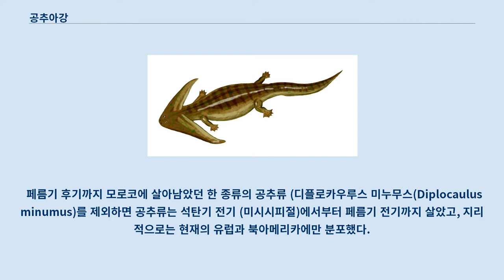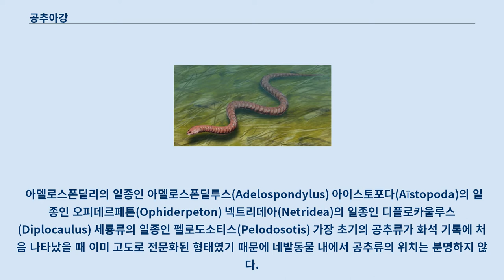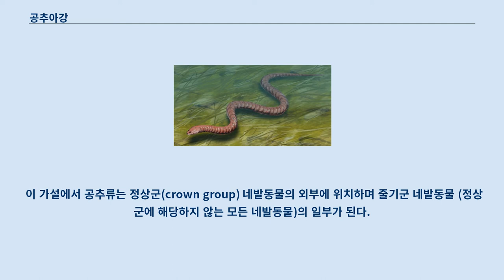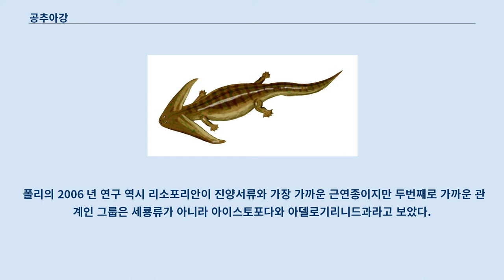공추아강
공추류(空椎類, Lepospondyli 레포스폰딜리[*])는 고생대의 다양한 네발동물(네 개의 다리를 가진 척추동물) 그룹이다.
 페름기 후기까지 모로코에 살아남았던 한 종류의 공추류 (디플로카우루스 미누무스(Diplocaulus minumus)를 제외하면 공추류는 석탄기 전기 (미시시피절)에서부터 페름기 전기까지 살았고, 지리적으로는 현재의 유럽과 북아메리카에만 분포했다.
 공추류 안에는 크게 다섯 개의 그룹이 알려져 있다.
 아델로스폰딜리, 아이스토포다, 리소로피아, 세룡류, 그리고 넥트리디아가 있다.
 공추류는 영원 같은 형태, 뱀장어 혹은 뱀 같은 형태, 도마뱀 같은 형태 등이 다양한 형태의 몸을 가지고 있었다.
 다양한 종들이 수생, 반수생, 혹은 육상생활을 했다.
 몸집이 큰 종류는 없었으며 (가장 큰 속이 디플로카울루스였는데, 몸길이가 1 미터 정도였고, 대부분은 이보다 훨씬 작았다) 고생대에 공존했으며 더 수가 많았던 분추류 양서류가 차지하지 않은 특수한 생태적 지위를 차지하고 살았던 것으로 생각되고 있다.
 공추류라는 이름은 1888 년 칼 알프레드 폰 지텔이 지었으며 척삭과 이빨의 어떤 특징들을 공유하는 고생대의 몇몇 네발동물을 포함시켰다.
 모든 공추류들은 단순하고 실패 모양의 척추뼈를 가지며 이 척추뼈는 연골로부터 골질화가 되지 않는 대신 척삭 주위에 골질의 원통 형태로 자란다.
 추가로, 척추뼈의 위쪽 부분인 신경궁은 대개 중심체 (centrum; 척추뼈의 본체) 와 병합되어 있다.
 아델로스폰딜리의 일종인 아델로스폰딜루스(Adelospondylus) 아이스토포다(Aïstopoda)의 일종인 오피데르페톤(Ophiderpeton) 넥트리데아(Netridea)의 일종인 디플로카울루스(Diplocaulus) 세룡류의 일종인 펠로도소티스(Pelodosotis) 가장 초기의 공추류가 화석 기록에 처음 나타났을 때 이미 고도로 전문화된 형태였기 때문에 네발동물 내에서 공추류의 위치는 분명하지 않다.
 예전에는 공추류 중 일부가 현생 양서류들 중에서 도롱뇽(Urodela)하고만 관련이 있거나 조상일 것이라고 생각되었다.
 이 관점은 더 이상 유효하지 않으며 모든 현생 양서류 (개구리, 도롱뇽, 그리고 무족영원류)는 진양서류 분지군 안에 그룹지어진다.
 오랫동안 공추류는 진양서류, 미치류와 더불어 양서류의 세 개 아강 중 하나로 간주되었다.
 현재는 공추류가 현생 양서류, 혹은 양막동물(파충류와 포유류를 포함하는 분지군)과 관련이 있거나 조상일 것이라고 생각된다.
 또 하나의 가설은 공추류가 인위적인 그룹(다계통군)으로 일부는 멸종한 줄기군 네발동물과 연관되어 있고 일부는 현생 양서류와 연관되어 있다는 것이다.
 공추류 내부에는 보통 다섯 개 그룹이 있는 것으로 알려진다.
 세룡류는 얼핏 보기에 도마뱀, 혹은 도롱뇽과 비슷해 보이며 많은 종을 가지고 있는 그룹이다.
 리소로피아는 긴 몸과 매우 작은 다리를 가지고 있다.
 아이스토포다는 다리가 없고 매우 긴 뱀 같은 형태를 가진다.
 아델로스폰딜리는 아마도 수생이었을 것으로 보이며 아이스토포다와 유사하지만 더 견고한 두개골을 가지고 있다.
 넥트리데아는 육상, 혹은 수생의 다양한 형태를 가진 영원 같은 종류다.
 세룡류는 현재 단계통군이 아닌 다계통군으로 간주되며 기반군 (즉, "원시적인") 공추류의 진화적 그레이드일 것이라고 본다.
 넥트리데아 역시 아마 다계통군일 것으로 보이며 여러 종류의 파생된 공추류로 구성되어 있다.
 홀로스폰딜리라는 이름이 아이스토포드, 넥트리데아, 그리고 어쩌면 아델로스폰딜리를 포함하는 분지군으로 제안되었으나 최근의 계통발생학적 분석들에서 이 분지군이 항상 지지를 받는 것은 아니었다.
 다음 분지도는 단순화된 것으로 루타와 동료들의 2003 년 연구에서 발표된 줄기군 양막동물을 분석한 결과다.
 현생 양서류의 "공추류...